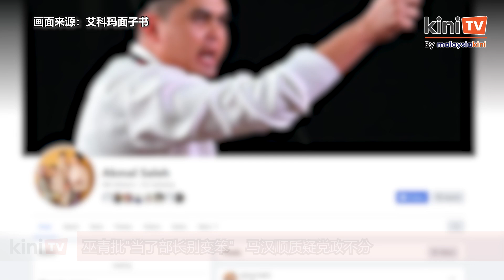政府模拟支票印火箭标志挨批 倪可敏回应"学校受惠就没问题"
巫青团团长艾科玛今天质问房政部部长倪可敏，为何霹雳华小华中拨款仪式的模拟支票上，既有团结政府的标志，又有希盟行动党的标志？倪可敏今天简短回应，只要学校拿到拨款就不是问题。

倪可敏受询时说，“不，不是课题，这不重要，只要学校受益。”

巫青团团长艾科玛今天在面子书贴出《中国报》新闻图片要求倪可敏说明，学校的拨款是否是来自政府的公帑？如果是，为何火箭标志会出现在模拟支票上？

艾科玛更狠批，“当了部长之后，不要变笨。”

昨天，马华署理总会长马汉顺点出，倪可敏8月19日移交政府款项给校方时，模拟支票上印有政党标志，涉嫌滥用职权和党政不分，足以破坏政府的形象和公信力。

马汉顺促请倪可敏道歉。

他也强调，首相和内阁必须警告或训诫相关部长和议员，以便遵守条规，避免重犯。